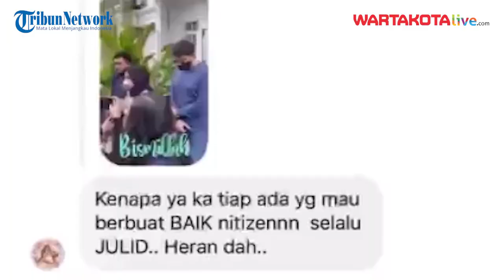Marissya Icha Beberkan Bukti CCTV Perlakuan Medina Zein Terhadap Dirinya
WARTAKOTALIVE.COM, JAKARTA - Perseteruan Marissya Icha dan Medina Zein kerap menjadi sorotan publik. Sebelumnya sempat ingin berdamai, Namun, Medina Zein justru melaporkan Marissya Icha dengan tuduhan melakukan kekerasan.

Medina Zein yang kini tengah  menjalani proses pemeriksaan atas laporan Marisyya Icha terkait dugaan kasus laporan palsu. Marissya Icha pun mengungkap awal mula laporan itu dilayangkan ke Polda Metro Jaya.

Kasus itu berawal dari proses mediasi yang terjadi antara Medina dan Marissya Icha pada November 2021. Dalam mediasi itu, terjadi keributan di antara keduanya.

Laporan: Joanita Ary
Sumber: IG @marissyaichareal
Editor Video: Dimas Krisna